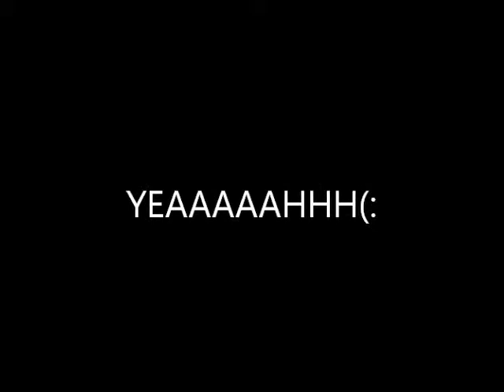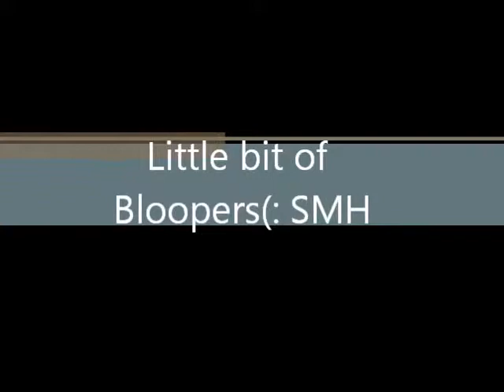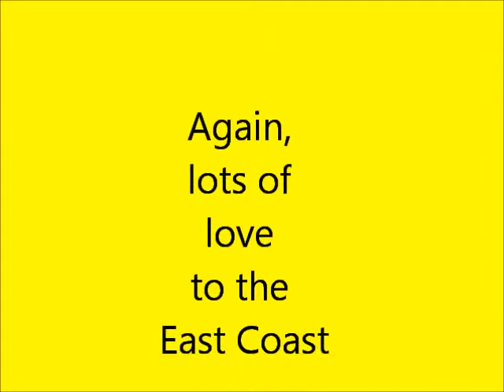Umbrella Cover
Dedicating this video to the Victims in the East Coast that were affected by Hurricane Sandy... Thoughts and Prayers to them from the NorthWest... LOTS OF LOVE